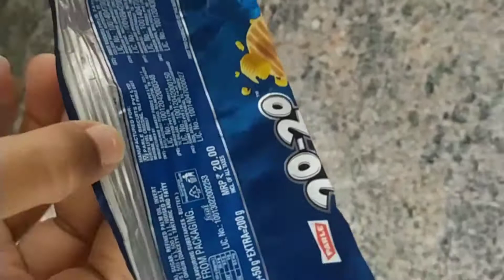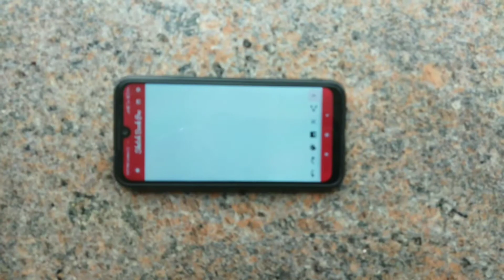How to make Stylus pen without any cost. ഒട്ടും ചിലവില്ലാതെ stylus pen.